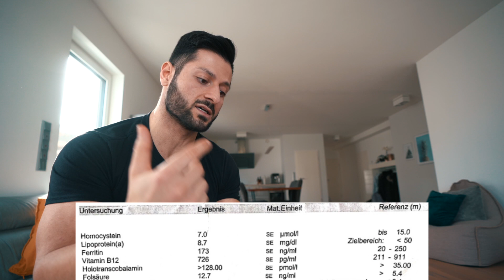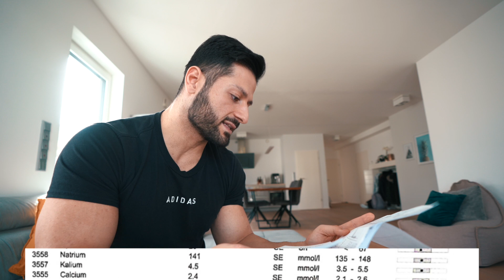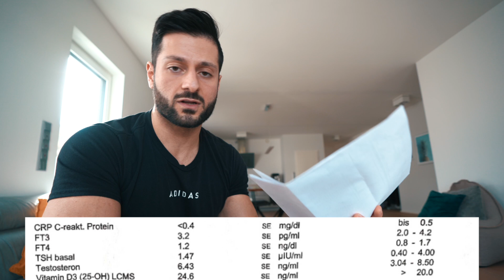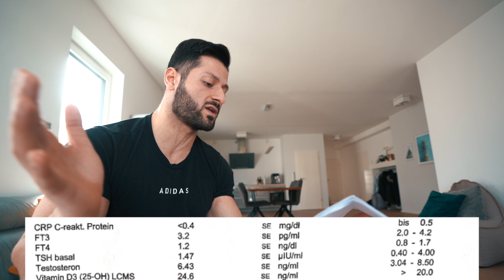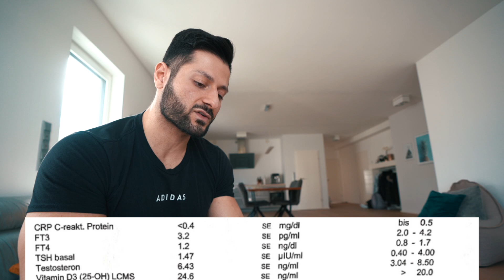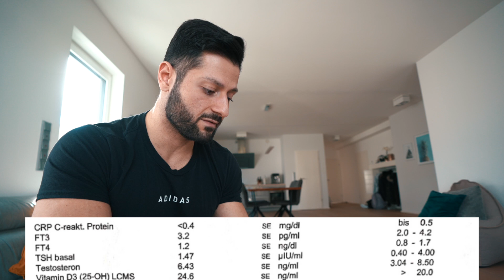TESTO & BLUTWERTE eines Pro Natural Bodybuilders | 10 Jahre IIFYM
TESTO & BLUTWERTE eines Pro Natural Bodybuilders | 10 Jahre IIFYM - Heute seht ihr mein aktuelles Blutbild nach 4 Wettkampfdiäten in den letzten 6 Jahren bzw. nach 10 Jahren IIFYM. Hab ich einen Testosteronmangel oder doch eher einen Testo Überschuss? Wie gut funktioniert meine Schilddrüse & wie sehen meine Fettwerte aus? Viel Spaß mit dem Video!